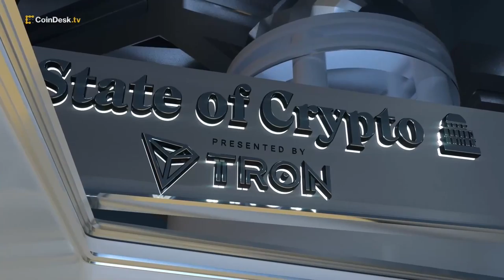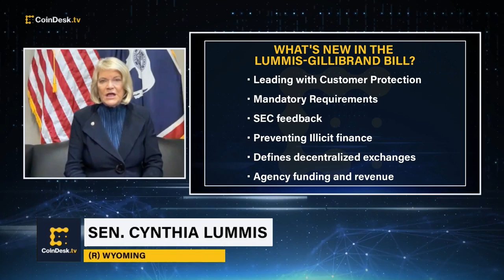Sen. Lummis: Latest Crypto Bill Includes a 'More Robust Regulatory Framework'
Senators Cynthia Lummis (R-WY) and Kirsten Gillibrand (D-NY) recently unveiled a new version of their bipartisan crypto bill, which could define more of the conversation around digital asset legislation. Sen. Lummis joins "First Mover" to share insights into the updated bill and the outlook for regulatory clarity in the U.S. The lawmakers also weighs in on the future of stablecoins and her thoughts on a central bank digital currency (CBDC).